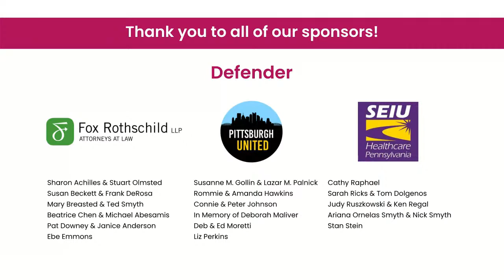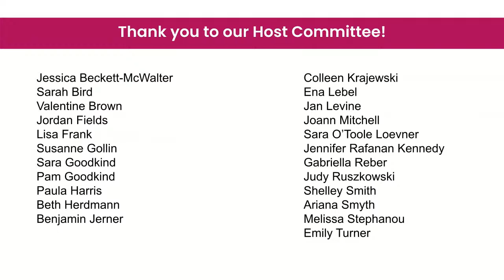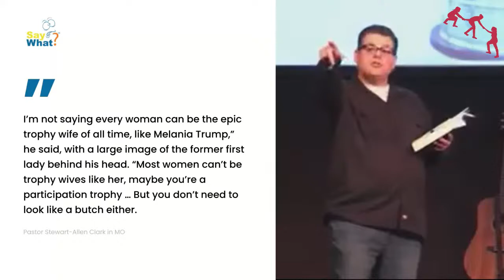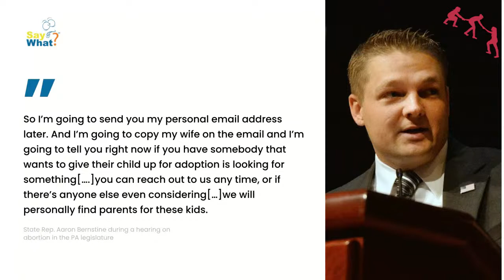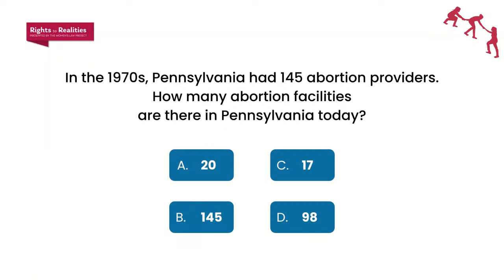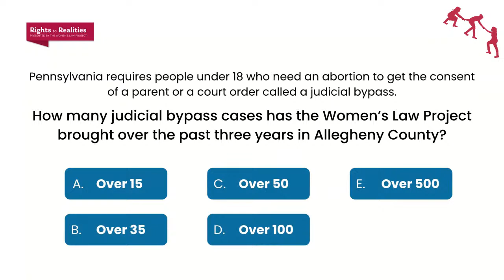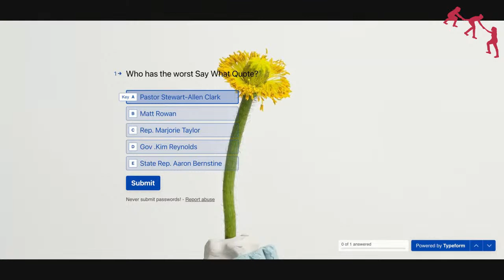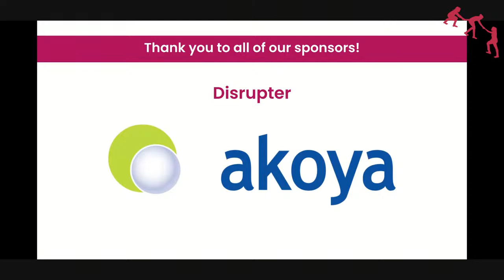Rights to Realities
Our 2021 Rights to Realities celebration.